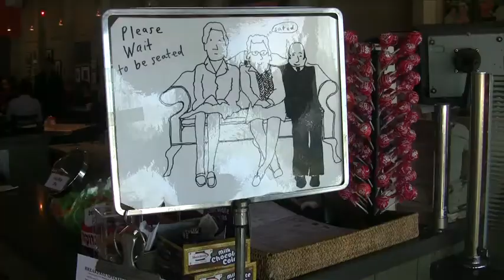Saul's Deli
Here's a quick video of Saul's Deli that Alejandro Lazo and Tiffany Hsu of the Los Angeles Times made for the Knight Digital Media Center.